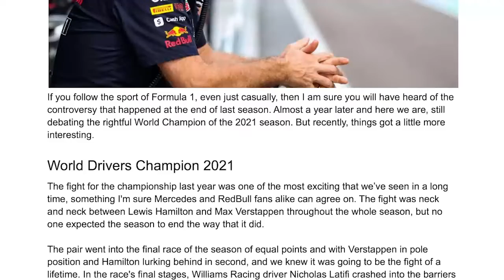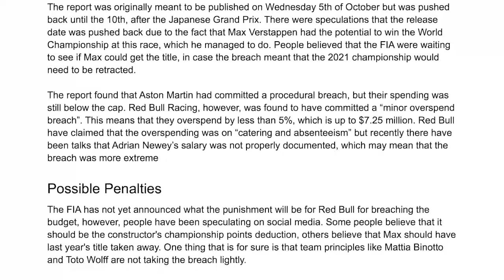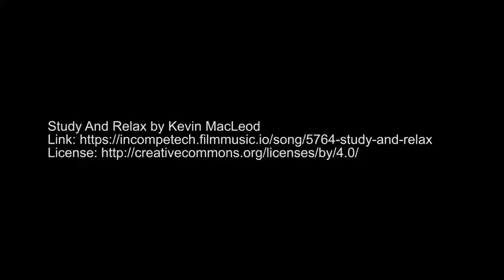The Formula 1 Cost Cap Scandal | Stephen Taylor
If you follow the sport of Formula 1, even just casually, then I am sure you will have heard of the controversy that happened at the end of last season. Almost a year later and here we are, still debating the rightful World Champion of the 2021 season. But recently, things got a little more interesting.